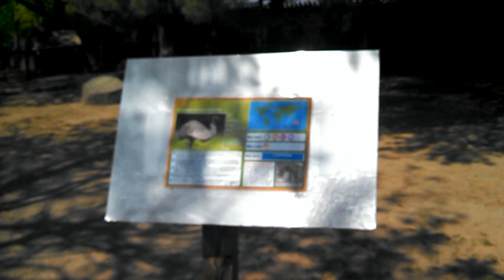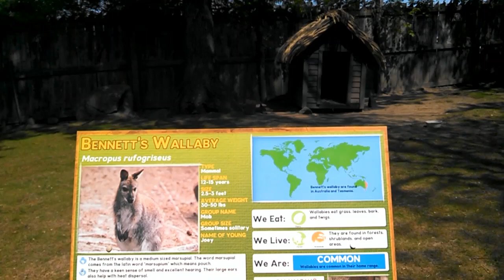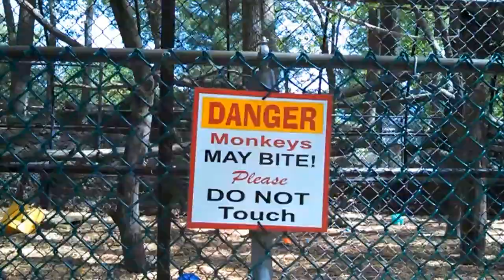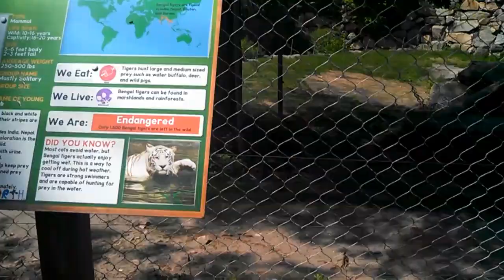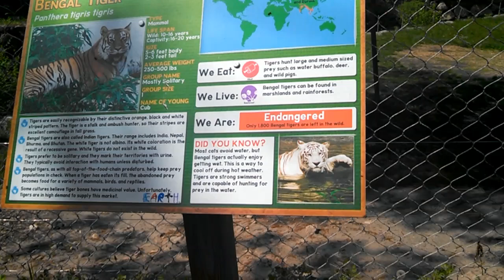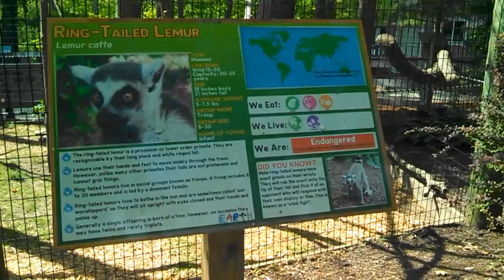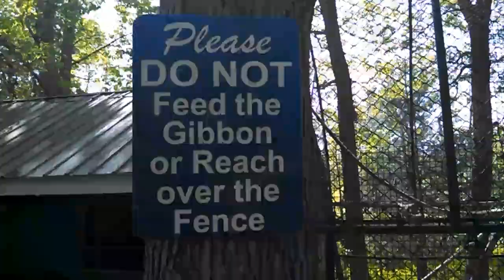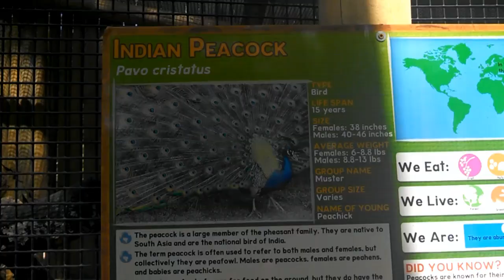Southwick's Zoo AMBER'S Adventure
The Kwings give a TOUR of Southwick's Zoo located in Mendon MA